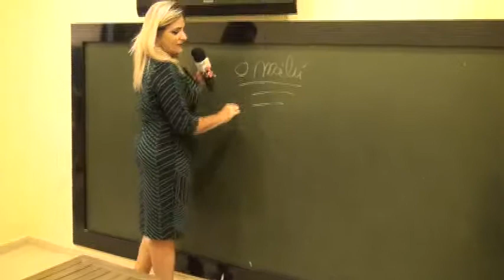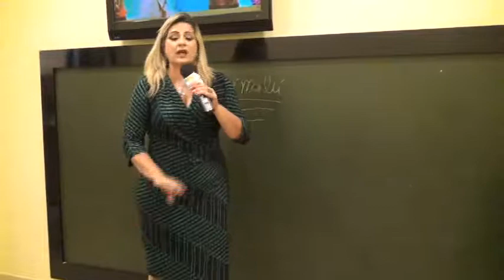MALU MODAS CANTINHO DAS CRIANÇAS